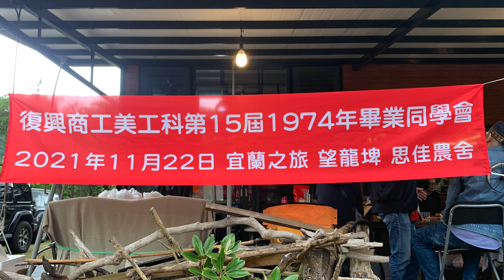▇ 復興商工美工科1974第十五屆同學會▇ _p1-相聚歡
4K_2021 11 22 復興商工美工科第十五屆19741畢業同學會
宜蘭之旅  望龍埤  思佳農舍